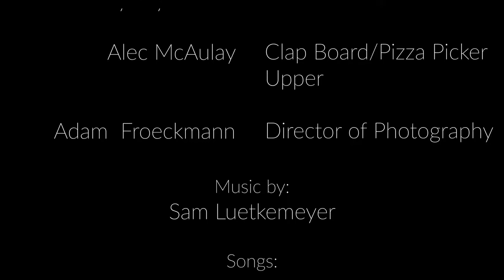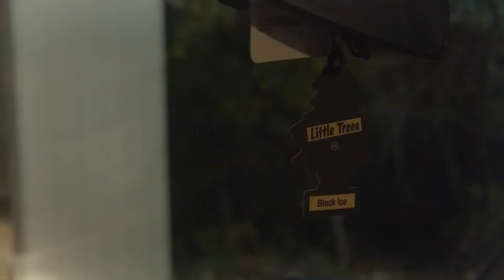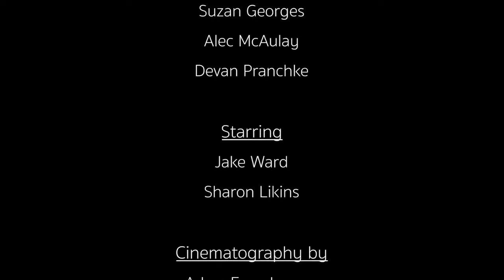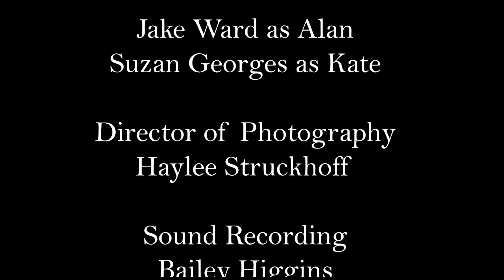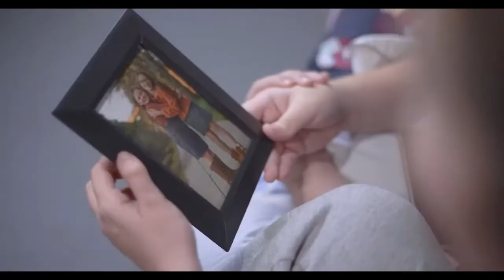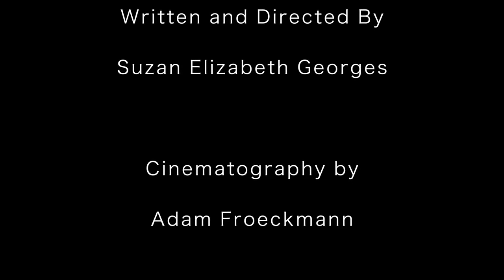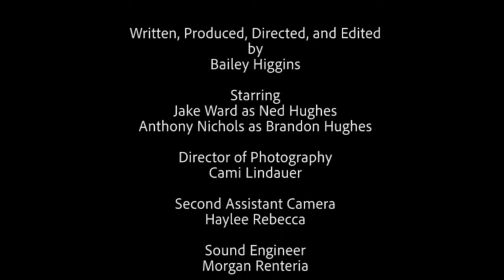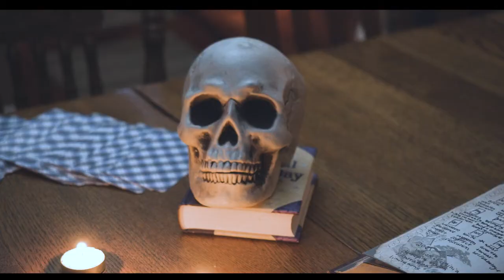Jake Ward ACTING REEL for FALL 2021 PROJECTS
All of the films I acted in this fall semester 2021.  Enjoy!:)